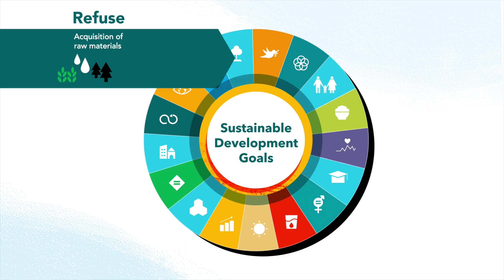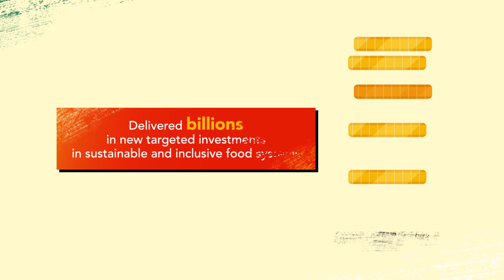FoodSystems 2030: Transforming Food Systems for People, Planet, and Prosperity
The World Bank's FoodSystems2030 Umbrella Trust Fund is driving global action across food systems, helping countries rethink and transform their food systems from farm to table, delivering improved livelihoods and affordable, and nutritious diets for all, and progressing towards the Sustainable Development Goals. Our goal is a triple win by 2030: achieving healthy people with nutritious diets, a healthy planet by reducing emissions and promoting climate-smart agriculture, and healthy economies by increasing investments and boosting farmer livelihoods.

Learn more about the Food Systems 2030 program and its impact

00:00 Welcome: The Urgent Need to Transform Food Systems
00:29 What is FoodSystems 2030?
00:49 Healthy People & Affordable Nutritious Diets
01:23 Healthy Planet & Healthy Economies
01:42 FoodSystems 2030 Donors